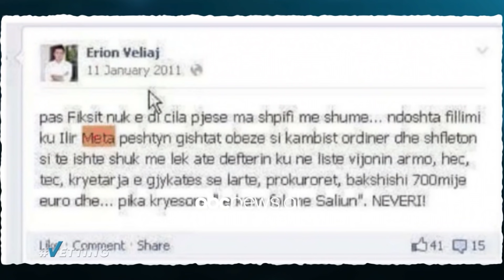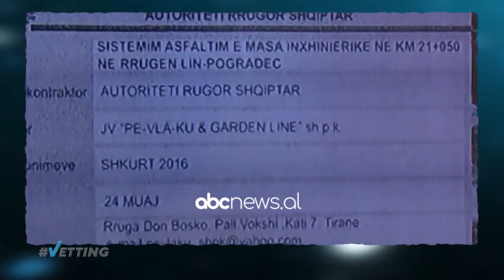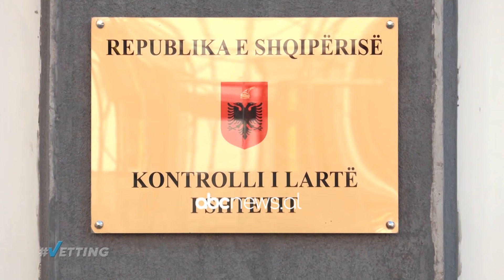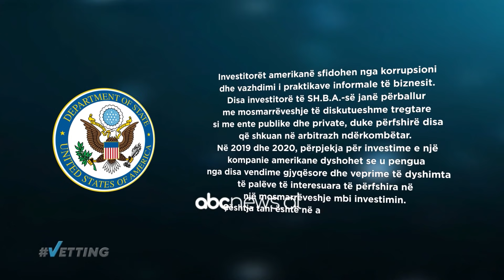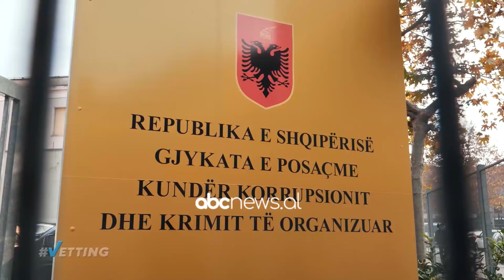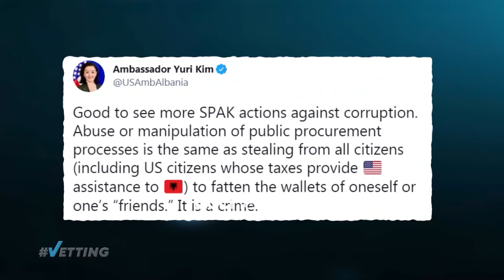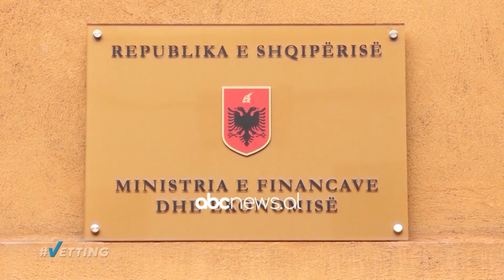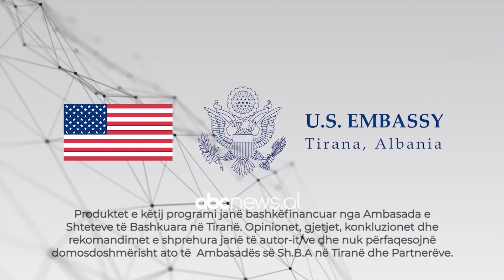VETTING- Abuzimet e zyrtareve e vjedhjet me tenderat, Kraja: Askush nuk do te shpetoje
Ky dokumentar është një produkt i financuar në kuadër të programit Investigative Network Albania (INA), një iniciativë e përbashkët e @QJournalism, @albanianmediainstitute dhe @Qendrafol.al, mbështetur nga @usembassytirana, e cila ka për qëllim rritjen e kapaciteteve të gazetarisë hulumtuese në nivel lokal dhe kombëtar.